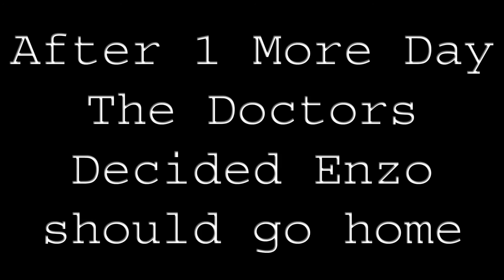Lorenzo Goes To The Hospital - A Day in Our Life Vlog #40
Hey guys here is our latest vlog. Sorry that we have not posted for 2 weeks but we explain why in this vlog

Follow Louis